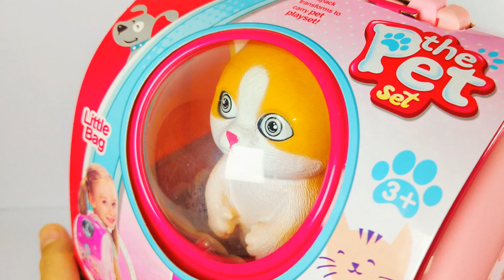satisfying unboxing kitty cute pet salon ASMR